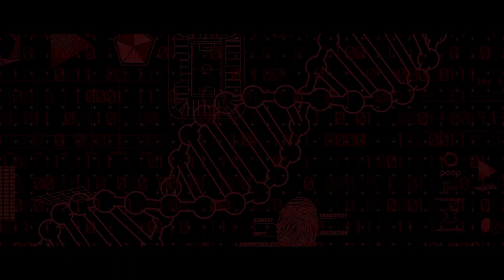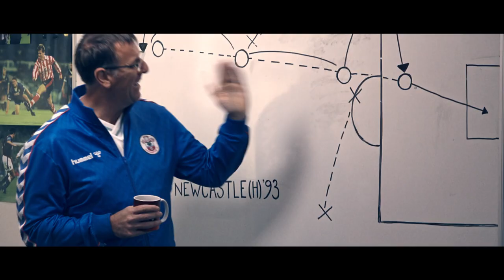THE SOUTHAMPTON DNA: Saints unveil 2021/22 home kit in partnership with hummel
Southampton Football Club has unveiled the world’s first kit to feature Augmented Reality with its new home kit for the 2021/22 season, in partnership with hummel.